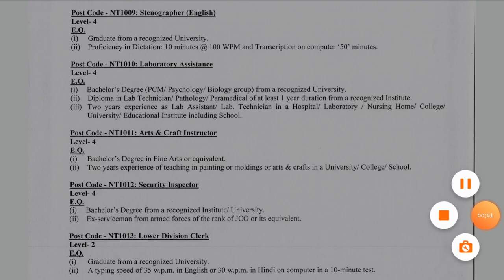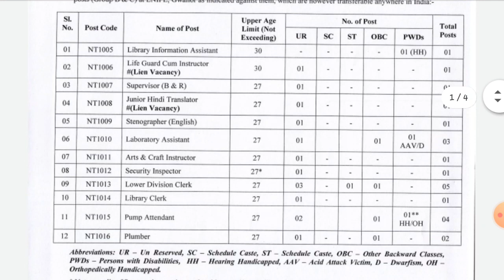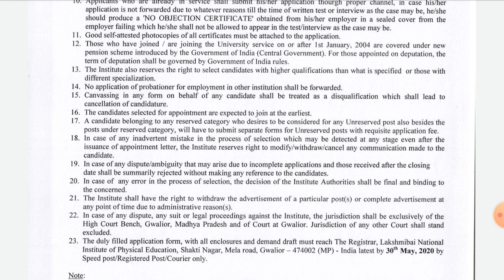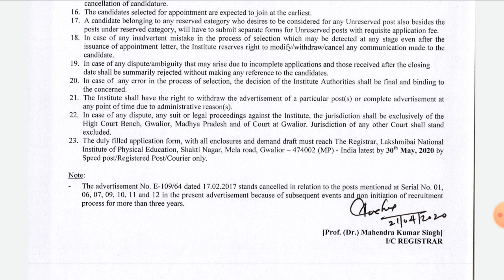Non Teaching staff Recruitment Notification 2020 || Job Search || Free Jobs In Telugu